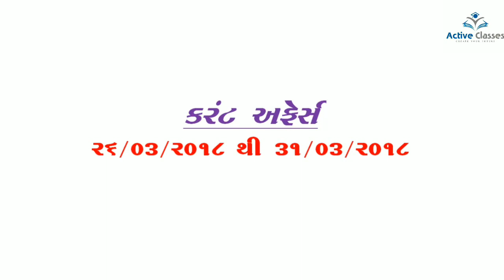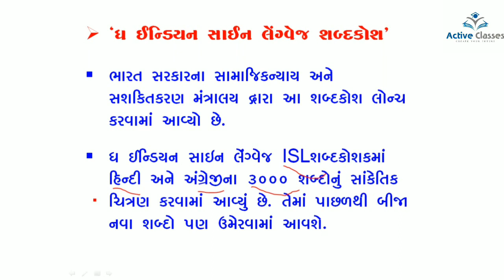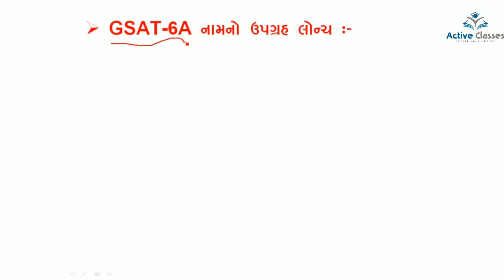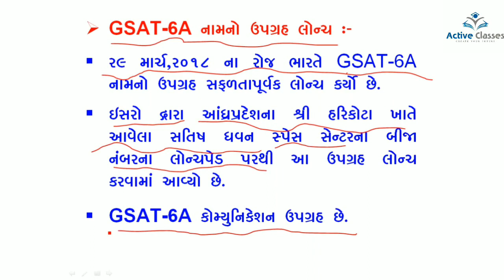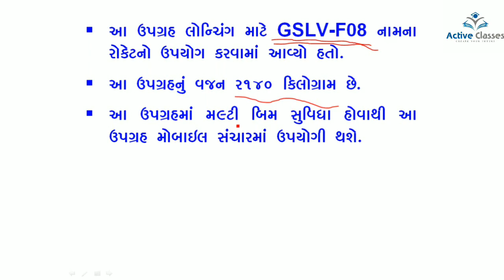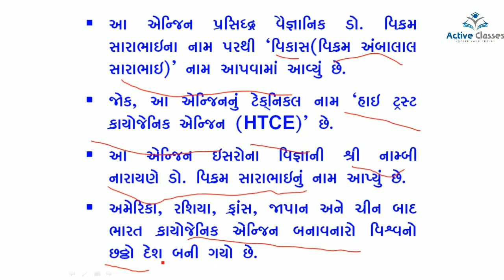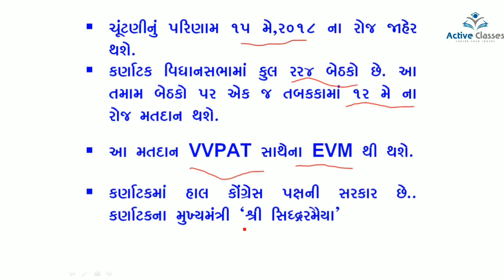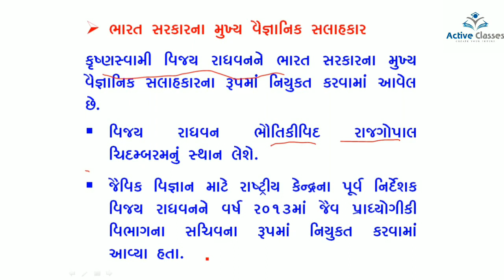Current Affairs in Gujarati march 2018 | Most IMP Current Affairs India for GPSC and all exam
Most IMP Current Affairs in Gujarati for GPSC  lecture by Dilip Sadatiya, Talati exam preparation and Police constable most imp current affairs in Gujarati language. In this video we learn all most imp current affairs   questions in Gujarati. This video is very important for the preparation of Gujarat Government job like Talati, GPSC, police constable etc exam current affairs Gujarati is useful. In this current affairs in Gujarati video lecture we Study. In this lecture we provide all most IMP MCQ questions of current affairs in Gujarati, current Affairs march  2018, current affairs in Gujarati march 2018, Active Classes current affairs, current affairs in gujarati language, latest current affairs in gujarati, vartaman pravaho questions. Knowledge guru present Gujarati current affairs covers all topics current affairs of sports, culture, Gk, Indian politics, Gujarat current affairs, world current affairs, India current affairs and Techonology innovations and all topics which is useful for TET-1, TET-2, TAT, HTAT, Talati, senior Clerk, GPSC pi exam material, BINSACHIVALAY, police job Gujarat, PSI, GSSSB etc Gujarat government job preparation.

Helllo friends This video is giving information of gujarat police upcomming reuirnment 2018. This video is inform you all that how prepare exam for gujarat police 2018. What is syllabus of gujarat police and exam pattern exam and police constable physical exam test preparation tips. Gujarat police bharti news 2018. Gujarat bharti 2018.

સ્પેશ્યલ સ્પર્ધાત્મક પરીક્ષાની તૈયારી કરતા વિદ્યાર્થીઓ માટે પીડીએફ ફાઈલ નો ખજાનો એક જ જગ્યા પરથી ડાઉનલોડ કરવા નીચેની એપ્લિકેશન ડાઉનલોડ કરો.

A special app for students preparing for competitive exams. Daily Current Affairs, GK, Job updates, Exam materials all pdf file & Video...

 Well Come Police Bharti 2018 Best current affairs gujarati, Police constable current affairs gujarati video by dilip sadatiya sir and active classes, full details of police constable exam 2018, Best books for police jel sipahi and constable, police exam 2018 preparation BOOK for constable, jamadar exam book, PSI. Welcome to police constable syllabus 2018 exam preparation and PSI, Asi, constable syllabus, Gujarat police bharti 2018, police constable Bharti exam pattern, syllabus and old paper and model paper of constable Bharti 2018. How to get good marks in police constable exam. How to do preparation for Constable exam. Gujarat Police Constable Exam book, study material. Welcome in this video we give latest update on Police bharti 2018 latest news, upcoming Gujarat police bharti 2018, PI, POLICE JOB 2018, PSI Gujarat job, ASI, CONSTABLE bharti. Upcoming government job in Gujarat 2018 | NEW BHARTI REVENUE TALATI 2018, GPSC 2018, CLERK 2018, POLICE, PSI, BINSACHIVALAY 2018 BHARATI, CONSTABLE 2018,TET,TAT,TET 2018 JOB IN GUJARAT. government job in gujarat 2018, New Gujarat bharti, upcoming job in gujarat, upcoming bharti, Gujarat Sarkari Naukri 2018, GPSC bharti 2018, revenue Talati bharti 2018,